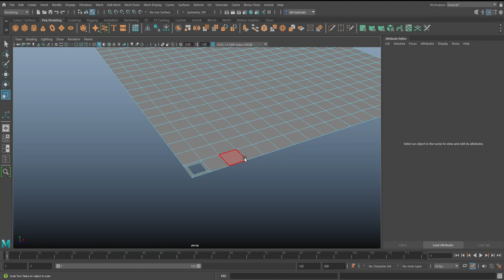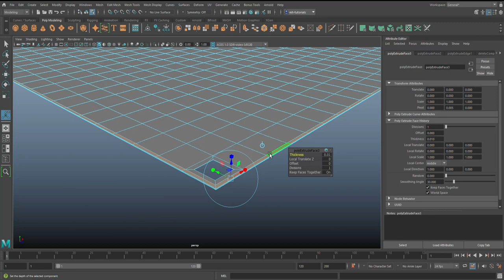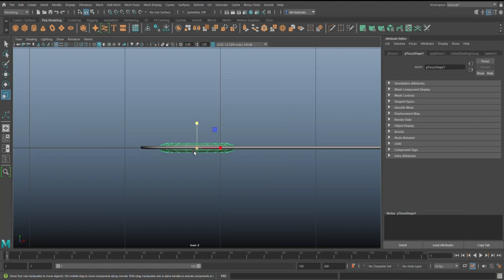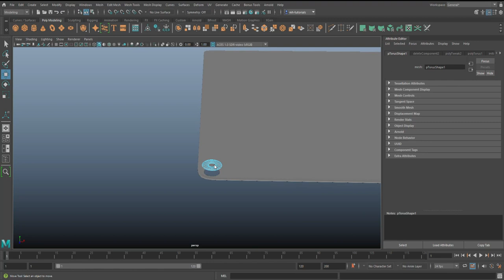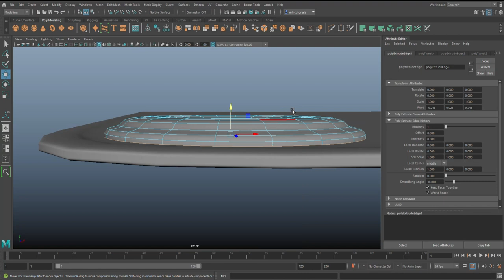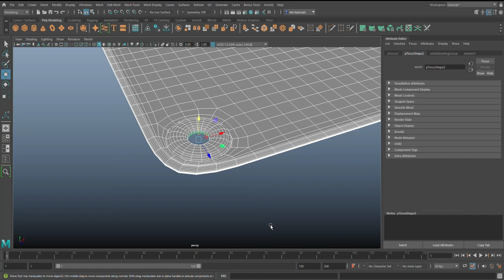Tarp with Grommets in Maya 2022